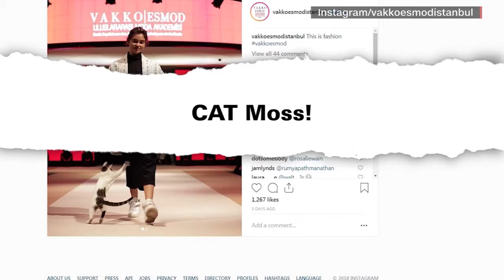Cat steals the fashion show